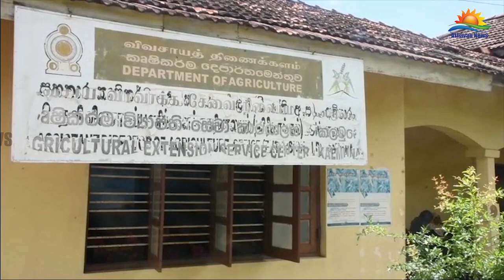கல்முனையில் இயற்கை சேதன பசளை தொடர்பான செயலமர்வு!